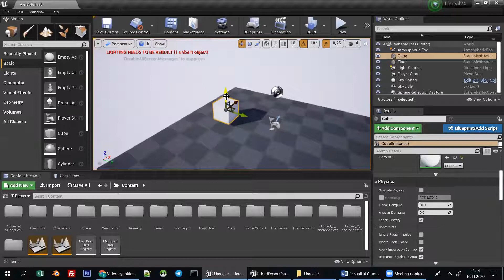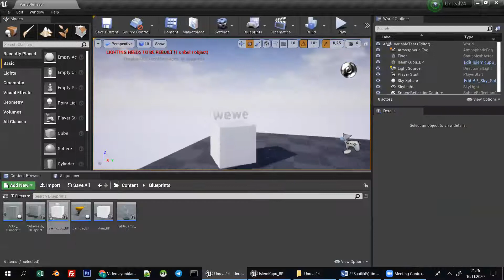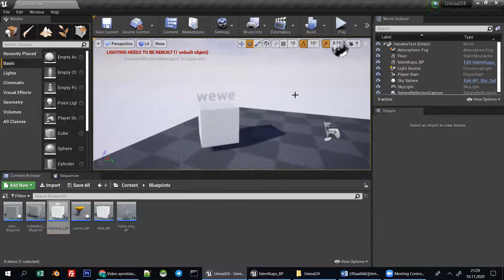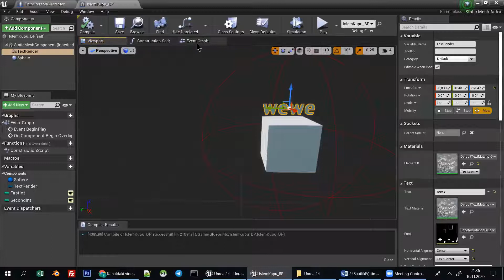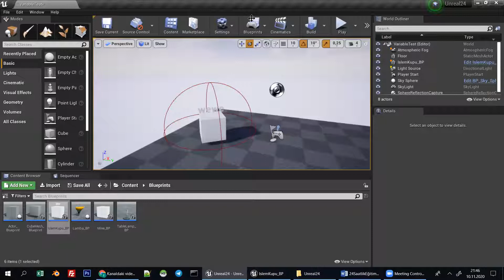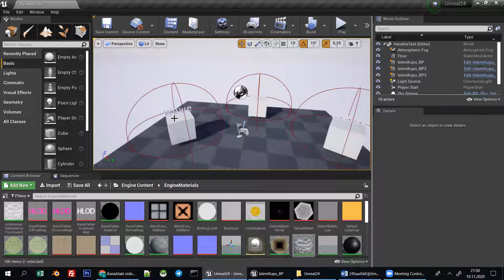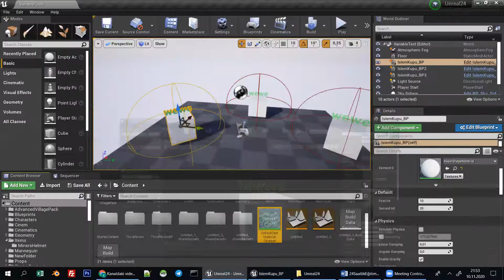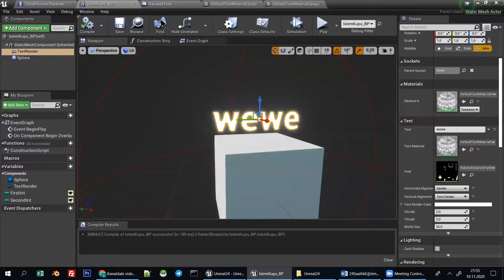Unreal24 Ders-9 İşlem Küpü Yapma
Yanına geldiğinde Cube'de Instance Editable olarak girilen iki integer değişkeni toplar. Sonucu üstünde gösterir.